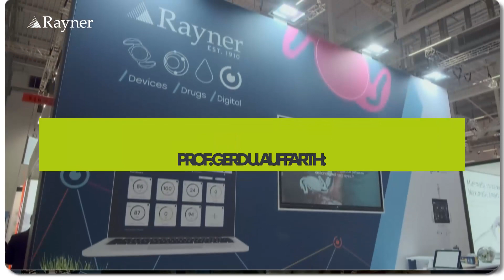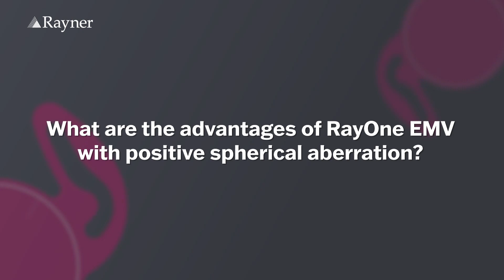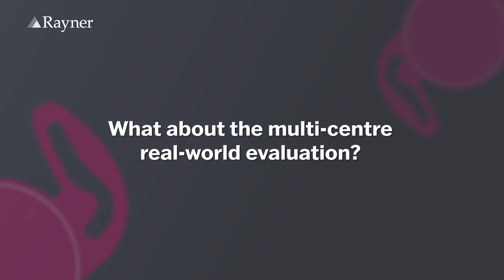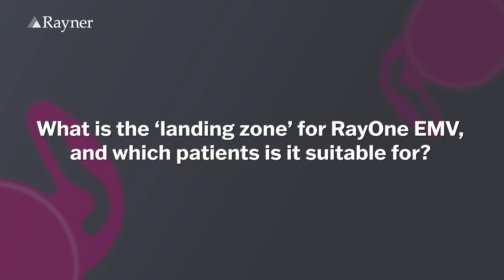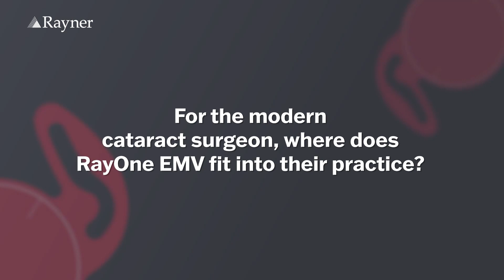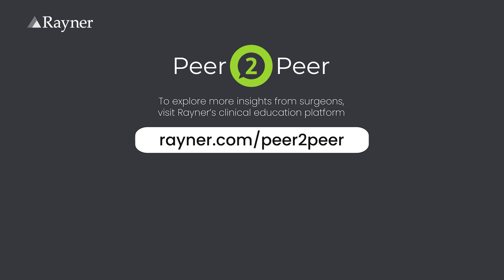Prof. Gerd Auffarth on RayOne EMV & RayOne EMV Toric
Sit down with Prof. Gerd Auffarth, one of the world’s foremost IOL experts and chairman of the University Eye Clinic and Department of Ophthalmology at the University of Heidelberg, for a breakdown on RayOne EMV and RayOne EMV Toric. Prof. Auffarth has been working with these IOLs since day one, and he shares his professional insights on their unique features, real-world outcomes, and value for patients and implanting surgeons.

These innovative, non-diffractive lenses from Rayner aim for extended range of vision with monofocal levels of contrast sensitivity and dysphotopsia, along with high patient satisfaction—so watch as Prof. Auffarth talks about his impressions and experiences with them. for more on RayOne EMV and RayOne EMV Toric.